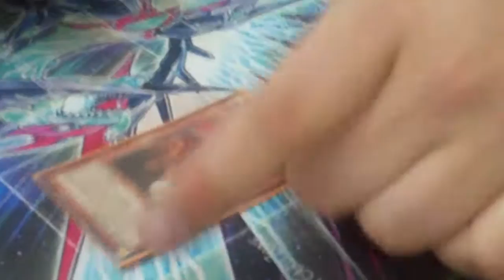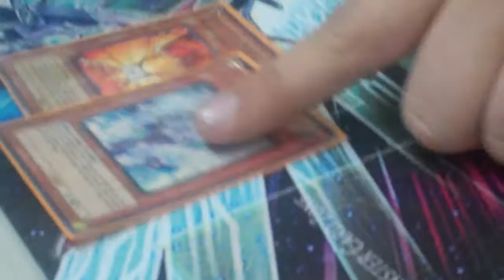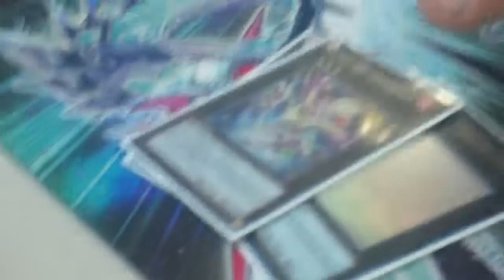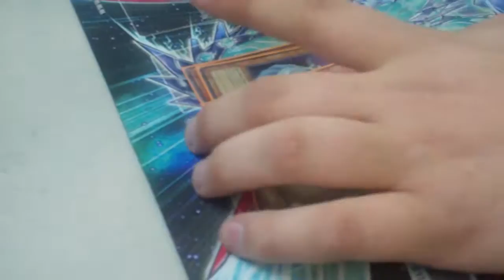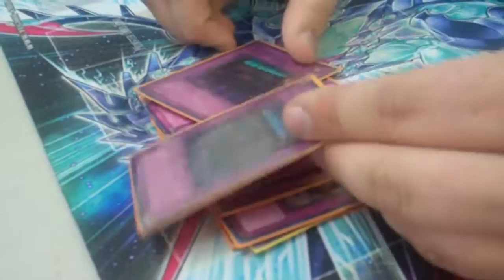Deck Profile: Agents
How many more Agent Deck Profiles will we get from Mason?